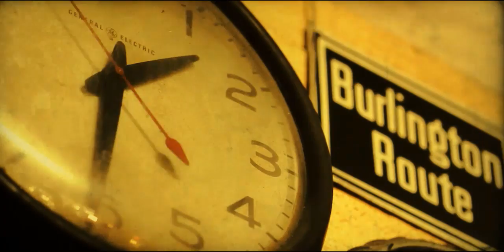VINTAGE PRENUP - by Nino Ventura FIlms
Mon & Blinky vintage prenup video